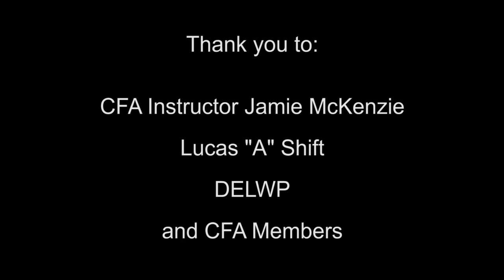After Action Review